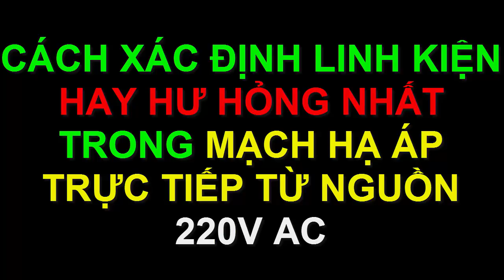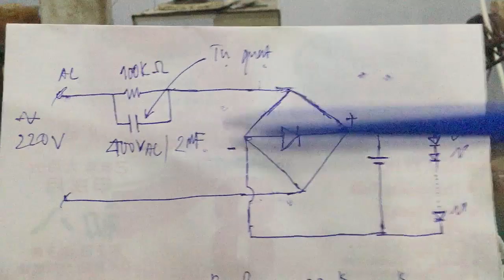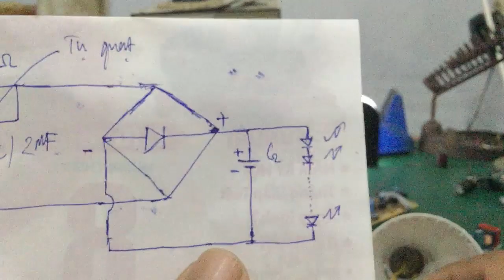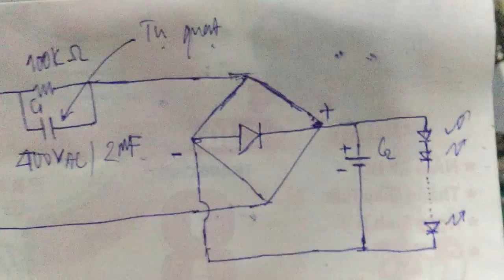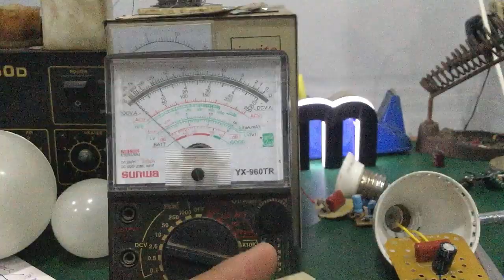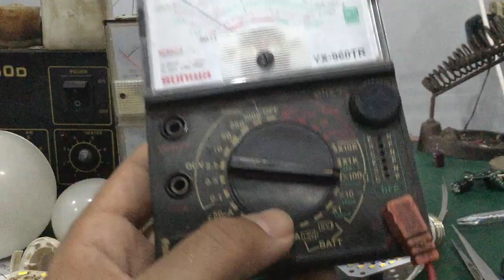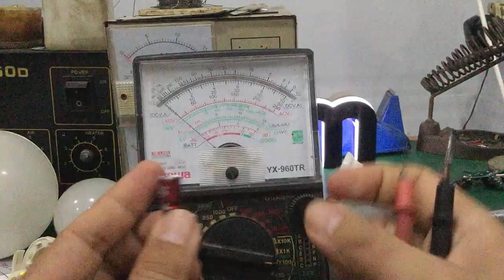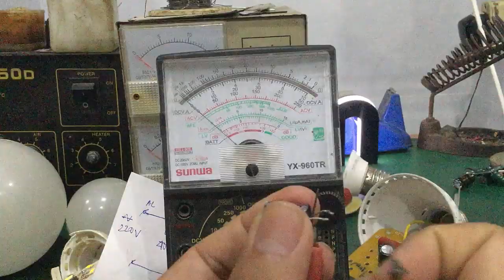Mạch Hạ Áp Trực Tiếp Từ Nguồn 220V AC - Xác Định Linh Kiện Hay Bị Hư Hỏng Nhất Trong Mạch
- Video hướng dẫn cách xác định linh kiện hay bị hư hỏng nhất trong mạch nguồn hạ áp trực tiếp từ nguồn 220VAC ...dành cho anh em kỹ thuật hay thợ vọc ...